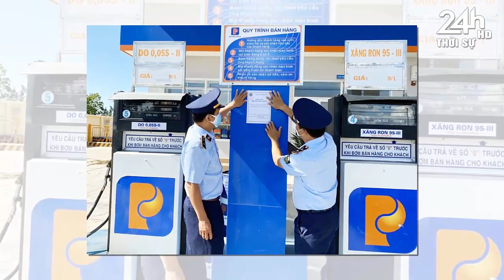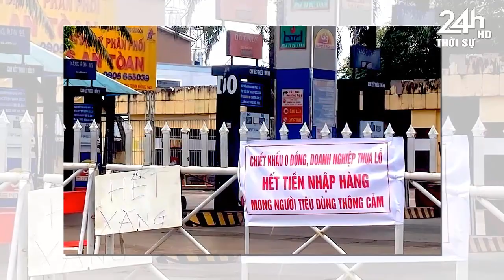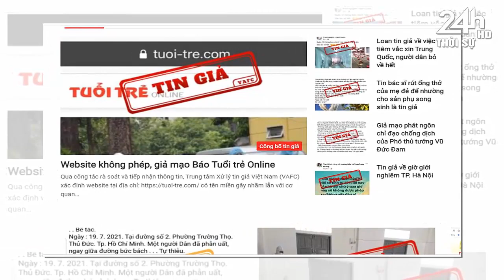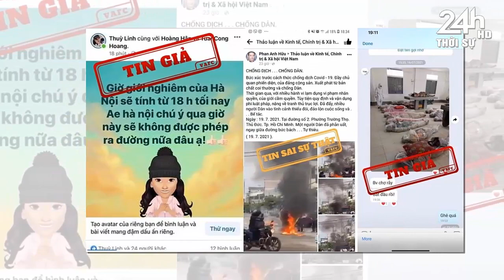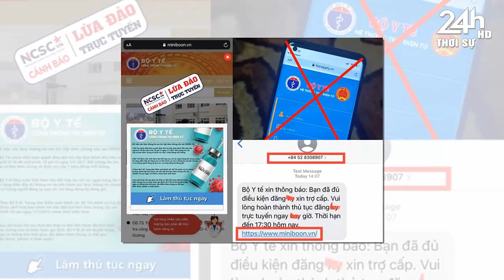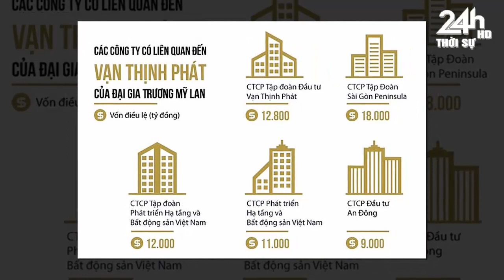Tin tức nhanh và chính xác nhất NGÀY 16/11/2022/Tin nóng Việt Nam Mới Nhất Hôm Nay